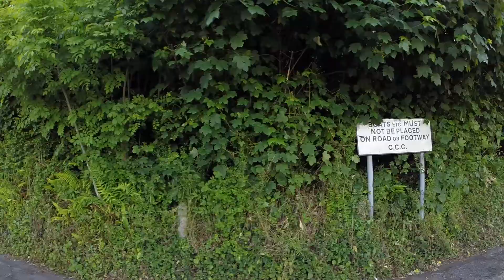Sawmills Studio Trip 2015 - GoPro Hero 3+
Here's a short video of my trip to Sawmill Studio located in Cornwall near Fowey, all filmed on a GoPro Hero 3+ Black Edition.